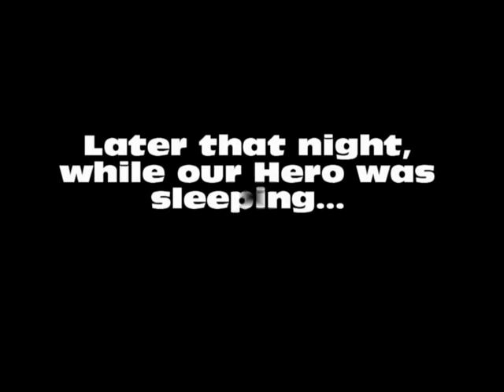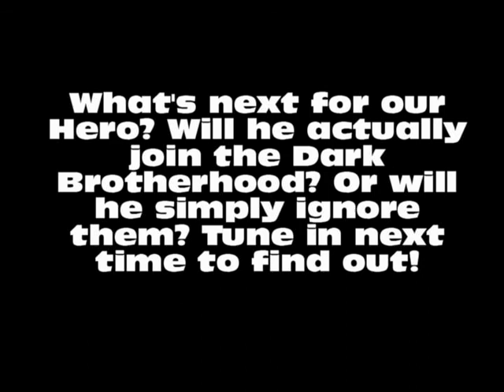Stuart's Wacky Skyrim Misadventures Episode 2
Episode 2: A Dark Team Awaits

Enjoy! :D